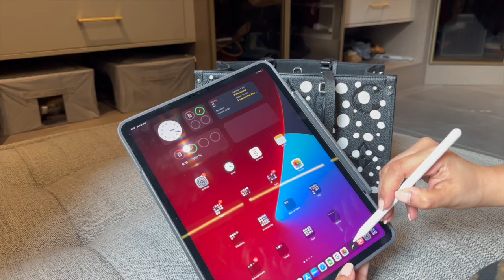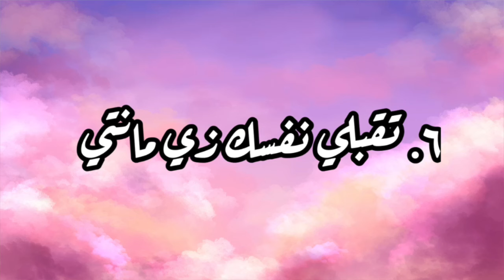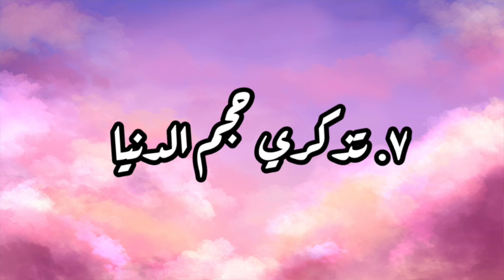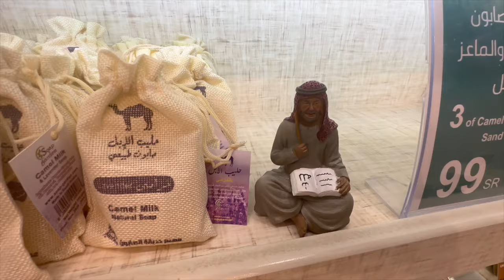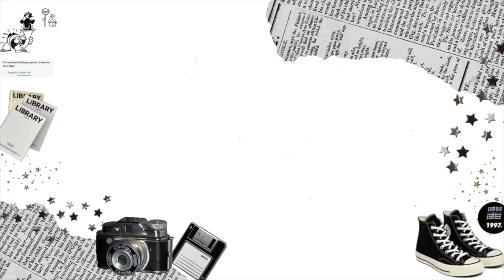٨ نصايح تخليك واثقة من نفسك أكثر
كلنا نحتاج نكون واثقين من انفسنا عشان نواجه الحياه والمشاكل لا سمح الله، وعشان نعطي انطباع حلو عن انفسنا اذا تعرفنا على احد جديد. لكن الثقه بالنفس مو بس عشان الناس، الثقه بالنفس راح تنفع الشخص نفسه انه يتحدى نفسه وينجح ويجرب اشياء جديدة ويحقق أهدافه وأحلامه.

في هذا الفيديو بشارككم بثمانية نصايح بتساعدكم أكيد في زيادة ثقتكم بنفسكم واذا اعجبكم الفيديو قولوا لي في الكومنتس ايش اكثر نصيحه فادتكم وايش حابين تشوفون مني في فيديوات قادمة.

00:00 مقدمة
00:40 النصيحة الأولى
01:27 النصيحة الثانية
02:35 النصيحة الثالثة
03:41 النصيحة الرابعة
05:54 النصيحة الخامسة
06:44 النصيحة السادسة
08:29 النصيحة السابعة
09:38 النصيحة الثامنة

Follow me on iinstagram and tiktok, my handle is below